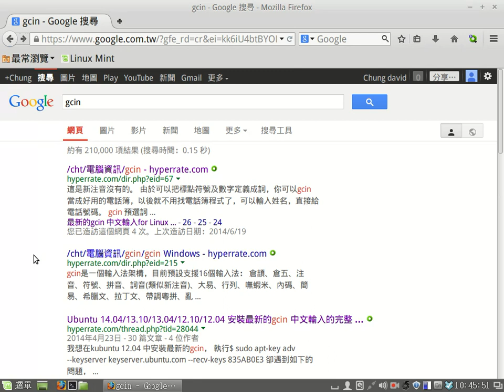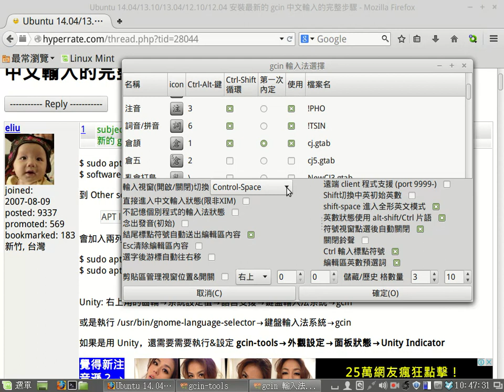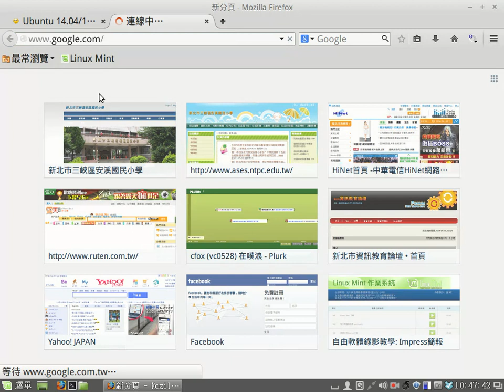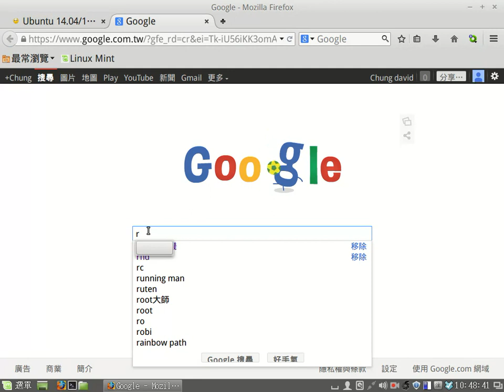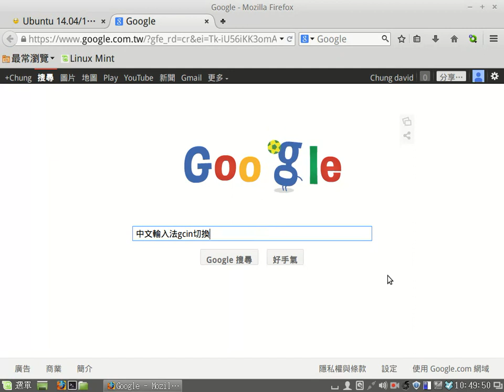中文輸入法gcin介紹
新北市教育作業系統教學-Mint
安溪國小鐘國仁